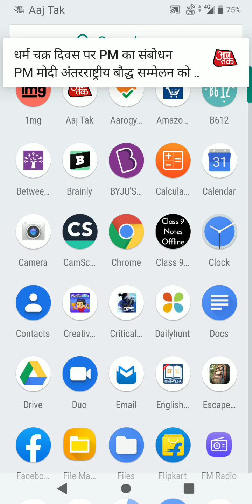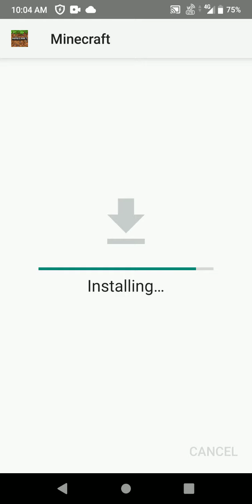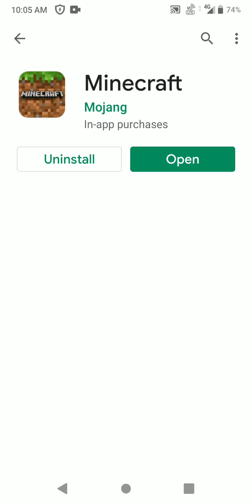How to download Minecraft for free